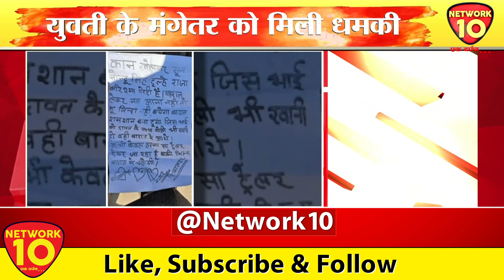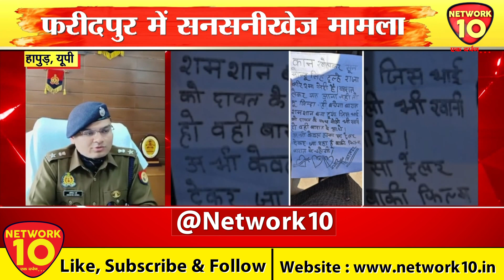युवती के मंगेतर को मिली धमकी | Network10 Digital